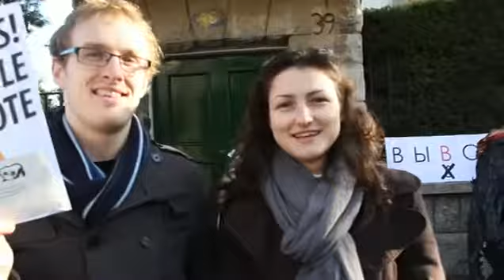Mитинг за честные выборы, Барселона 10/12/2011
10 декабря 2011 года напротив генерального консульства Российской Федерации в Барселоне порядка 50 человек приняли участие в согласованном митинге против массовых фальсификаций на выборах в Государственную Думу РФ, состоявшихся 4 декабря. Митинг прошёл в поддержку десятков других подобных мероприятий во многих городах России и зарубежья, на которые, по приблизительным оценкам, вышло около 100 000 человек.

Decenas de personas protestan en España contra los resultados electorales oficiales de las elecciones rusas